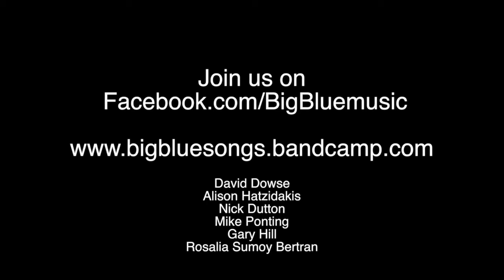Eyes Shine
Big Blue perform 'Eyes Shine' at Embrosneros